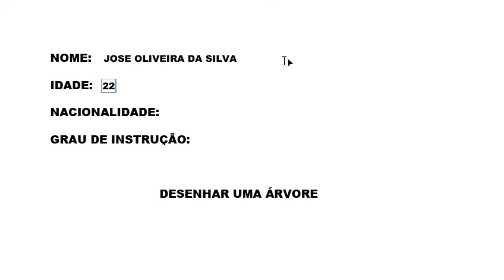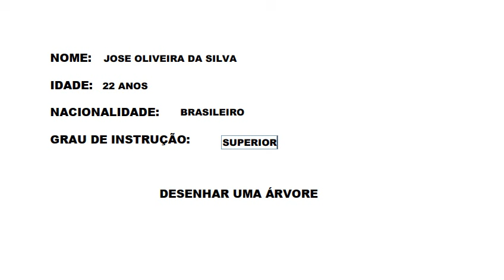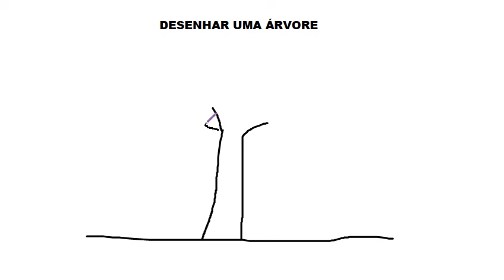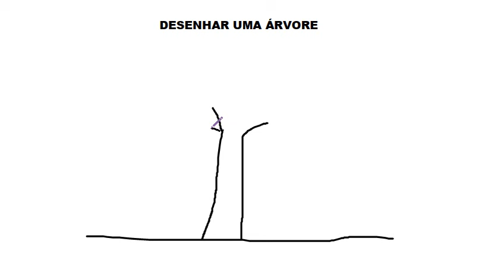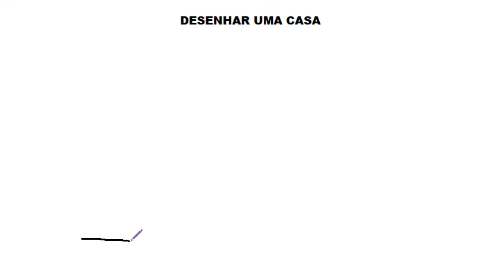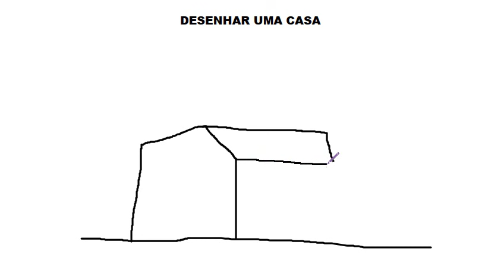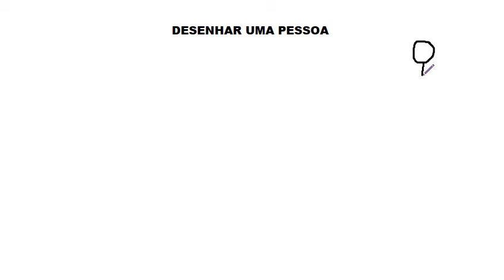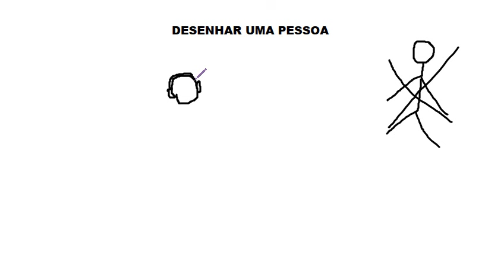Desenhar uma ÁRVORE, uma CASA e uma PESSOA, PSICOTÉCNICO DO DETRAN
PSICOTÉCNICO DO DETRAN, Desenhar uma ÁRVORE, uma CASA e uma PESSOA.
Inscrevam-se para fazer parte do canal, ative o sino 🔔 não percam o próximo vídeo. Clicando em gostei vai ajudar o canal e a vocês a crescerem juntos. Obrigado!  Melhore o aproveitamento na prova do Detran estudando os simulados do canal. Continue estudando os simulados, pois a prática leva a perfeição e em consequência a aprovação! SIMULADO DETRAN ONLINE é um Canal sobre Provas do DETRAN em todo Território Brasileiro, onde o candidato se prepara para tirar a Carteira Nacional de Habilitação (CNH). Estes simulados servem para quem está estudando Legislação de Trânsito, Código de Trânsito Brasileiro (CTB), para concursos do DETRAN, PRF e Agentes de Trânsitos. Aqui você encontra muitos Simulados do DETRAN resolvidos e comentados com muitas dicas e pegadinhas da prova teórica para você passar direto no DETRAN. Passe direto na prova do Detran estudando os simulados. Neste canal você encontra: Simulados completo sobre: O Código de Trânsito Brasileiro (CTB), Legislação de Trânsito, Direção Defensiva, Primeiros Socorros, Meio Ambiente e Cidadania, Mecânica de Automóvel para o DETRAN e muitas Dicas incríveis sobre Resolução de Questões! Passe de primeira na prova do DETRAN. Tire sua Carteira Nacional de Habilitação (CNH). Bons estudos!